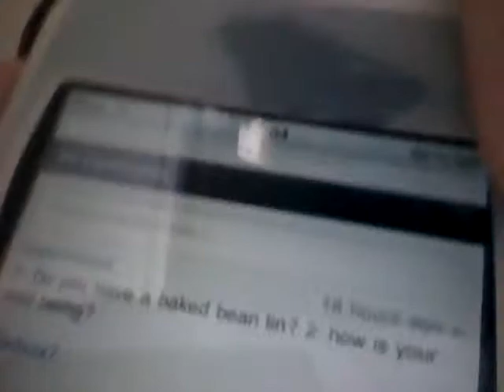Day 5 | Vlog everyday in Holland